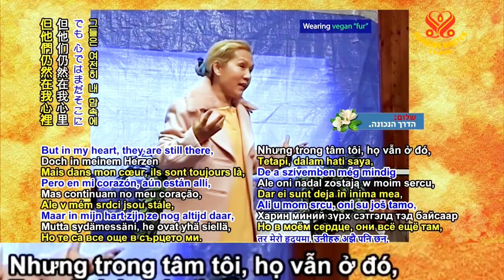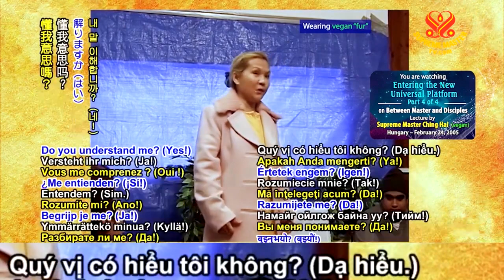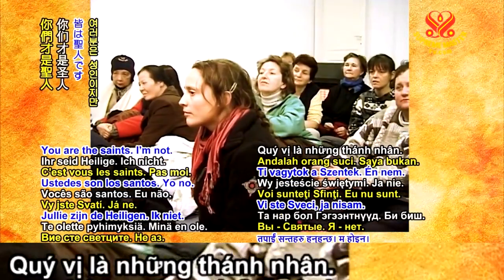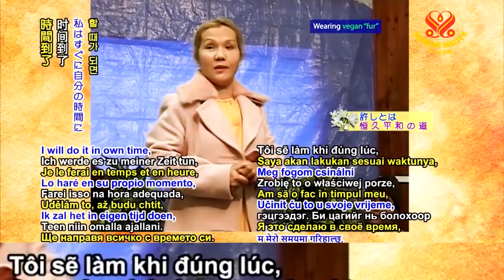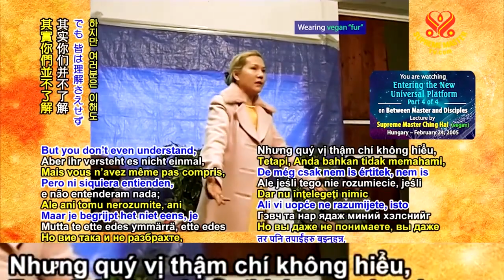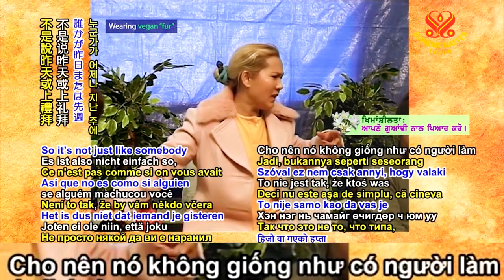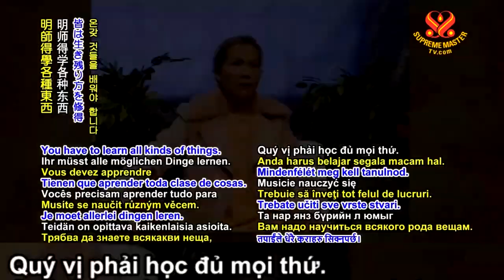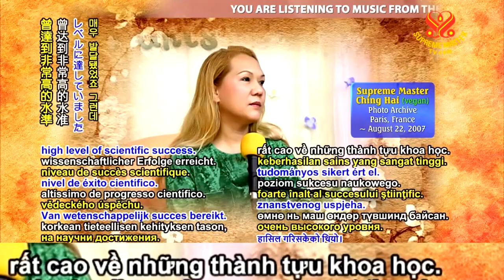( P.4 / 4 ) Tiến Vào Tầng Thức Mới Trong Vũ Trụ - Thanh Hải Vô Thượng Sư